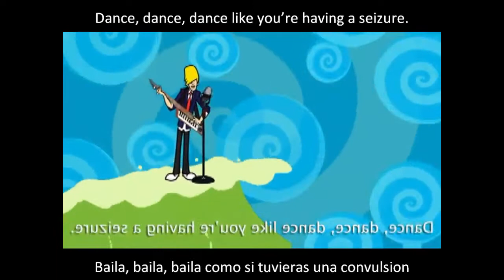Your Favorite Martian Epileptic Techno Sub. Ingles y español